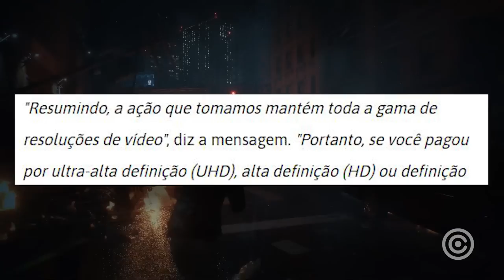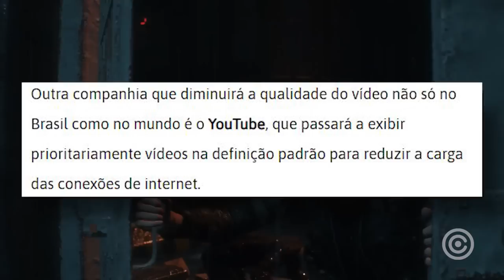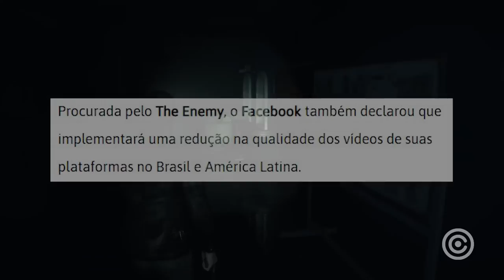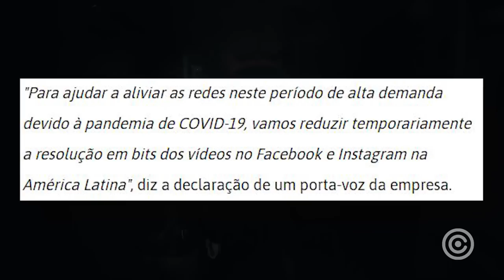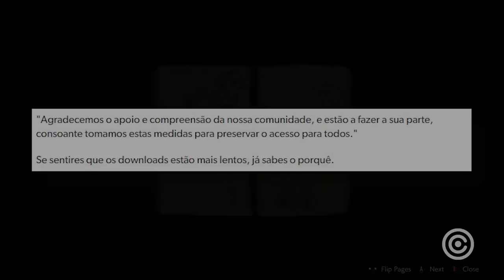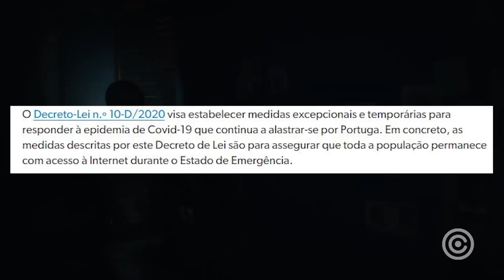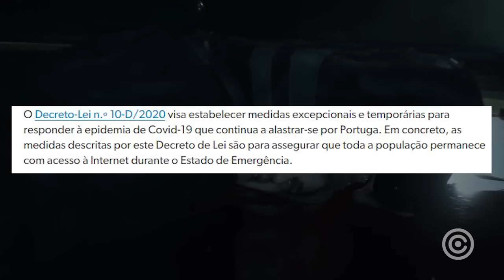Nova LEI permite LIMITAR e BLOQUEAR Internet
Entenda como uma nova Lei vai Permitir LIMITAR e BLOQUEAR a Internet.